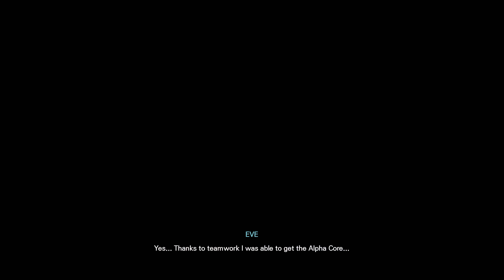Stellar Blade - Part: 05 - Gigas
Stellar Blade is played from a third-person perspective. Combat focuses on grasping the attack patterns of enemies and countering with precise timing.

Eve’s Beta Gauge is filled by parrying and evading in combat. The Beta Gauge is spent to use skills such as piercing super armor and enemy combo interruption. Eve also has a Burst Gauge filled through successive parries and combos, which can be used to activate buffs and powerful attacks.

Exploration features wall scaling and swinging on ropes for environmental traversal, with things to be found including extra costumes. The overworld has NPCs who can provide Eve with side quests, with the option of either taking them on or ignoring them.

Scattered throughout the world are supply camp checkpoints where the player will restore health and retrieve stored items, though doing so respawns all Naytibas in the surrounding area.
Humanity is driven from Earth after a losing war against alien invaders called Naytiba.

To reclaim their lost home, Eve and her squad are deployed from the Colony to fight the Naytiba and to take back Earth. Eventually, Eve meets a survivor named Adam, who leads her to Xion, humanity's last surviving city on Earth.
Eve then makes contact with the elder Orcal and establishes relationships with the residents of Xion, in order to further her mission to save humanity and reclaim Earth.

All Livestreams and Recordings are done using HD60 X,Wave DX,OBS and FaceCam Pro.

It Helps This Channel Grow!